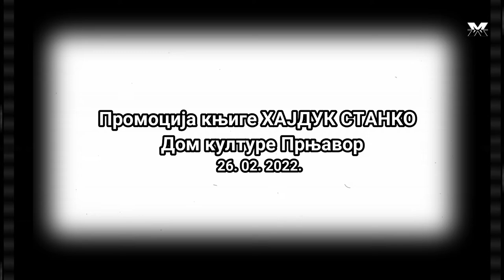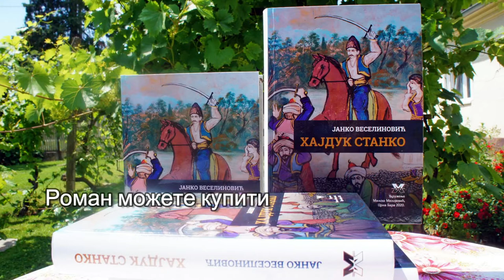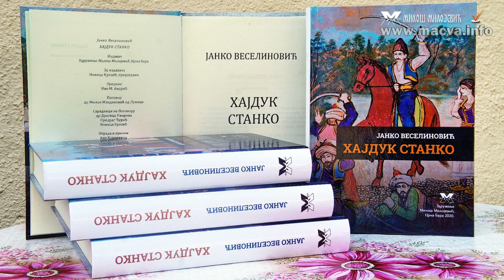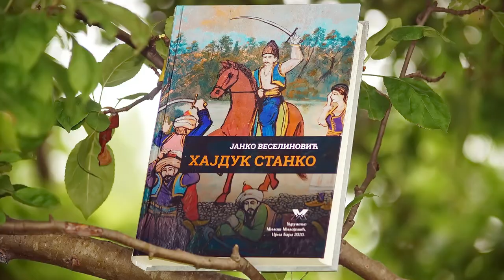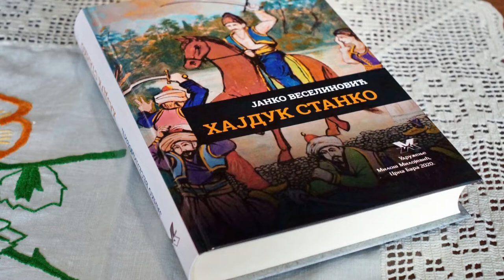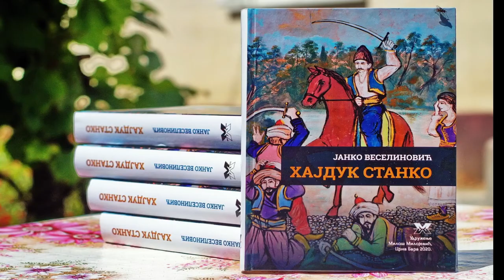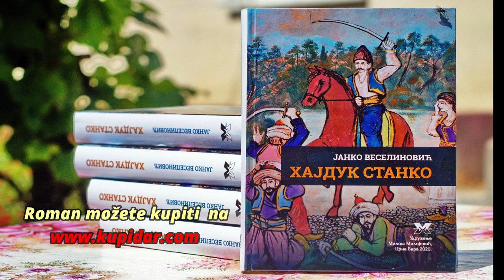Promocija romana "Hajduk Stanko" Janka Veselinovića u Mačvanskom Prnjavoru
Промоција романа ХАЈДУК СТАНКО, Јанка Веселиниовића у Дому културе "Прњавор" у Мачванском Прњавору 26. фербруар 2022. године
О роману говорили: др Милан Малденовић од Лужице писац Поговора, Предраг Ђурић, срадник на роману и Новица Крезић испред издавача Удружења "Милош Милојевић" Црна Бара